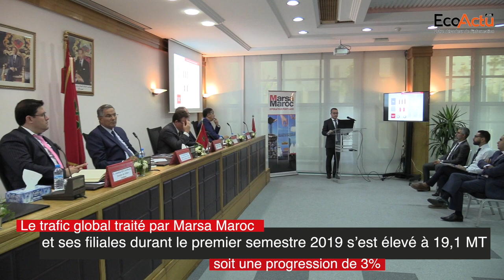[WebTV] Bon cru pour Marsa Maroc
a Société d’Exploitation des Ports, Marsa Maroc, a enregistré une activité en hausse au terme du premier semestre 2019.
Ainsi, le trafic global traité par Marsa Maroc et ses filiales durant le premier semestre 2019 s’est élevé à 19,1 MT, soit une progression de 3%. En détail, le trafic conteneurisé a progressé de 7% alors que le trafic de vrac et divers a enregistré une hausse de 2 MDH grâce au traitement exceptionnel du charbon destiné à la nouvelle centrale thermique de Safi, qui compense ainsi la décélération du trafic des céréales et du clinker.

En performances financières, le premier semestre enregistre un chiffre d’affaires consolidé à 1.447 MDH en hausse de 4 % par rapport au 30 juin 2018. L’EBE s’est établi à 680 MDH à fin juin 2019, en progression de 6% par rapport à la même période de 2018, impactant positivement la marge brute d’exploitation qui passe de 46 % à fin juin 2019 à 47 % à fin juin 2019.

Le résultat d’exploitation s’est établi à 471 MDH soit une augmentation de 2 MDH comparativement au premier semestre 2018. Le RNPG réalisé à fin juin 2019 est de 343 MDH en hausse de 6%, alors que la marge nette est passée de 23 % à 24 % au terme de ce premier semestre 2019.

L’endettement net du groupe s’est élevé à - 583 MDH, composé de 953 MDH de dettes de financement et 1.536 MDH de disponibilité. Cette amélioration de l’endettement nette est due au décalage de distribution de dividendes de l’ordre de 682 MDH qui a eu lieu en juillet 2019, alors qu’en 2018 les dividendes ont été servis en juin (785 MDH).

Cette tendance devrait se poursuivre jusqu’à la fin de l’année, précise le management de Marsa Maroc.

Faut-il rappeler que ce premier semestre a été marqué par la Signature d’un accord de joint-venture entre Marsa Maroc et les sociétés Eurogate International GmBH et Contship Italia S.p.A pour leur entrée dans le capital de la filiale Marsa International Tangier Terminals S.A (MINTT).

Les partenaires Eurogate International GmBH et Constship Italia S.p.A détiennent désormais conjointement 50% moins une action dans le capital de MINTT.